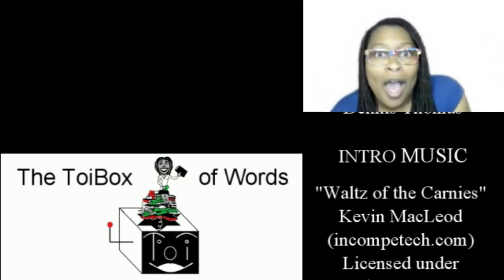02-23 Goodreads Challenge Wrap-Up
I’m ahead in my reading challenge and that’s why I love short stories.
Title- Influence of Love
Title- 25 Impossible Tales of Survivors…
Title- Summer of L.U.C.K.
Title- Balance of Love
Title- Fractions of Existene
Title- Spiral of Hooves
Title- In Darkness: The Vampire